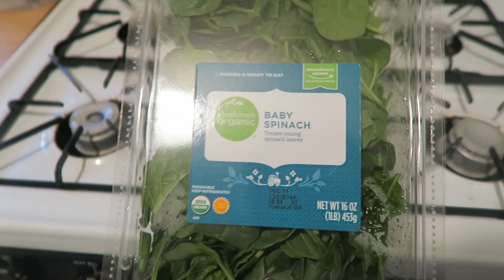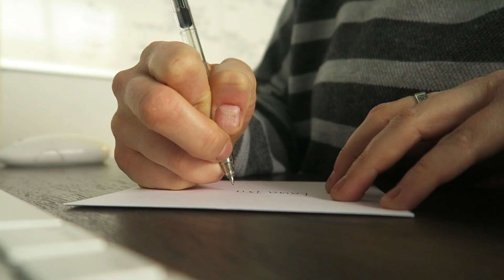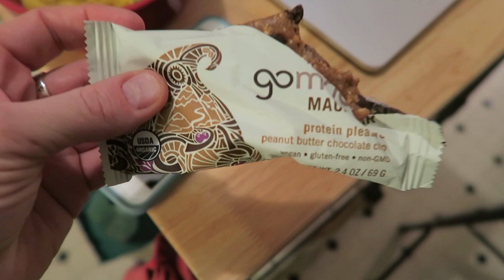VLOGMAS DAY 5 | Adulting & Making Vegan Risotto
HAPPY VLOGMAS DAY 5 2018!!

♡T♡

Popular Uploads

MUSIC